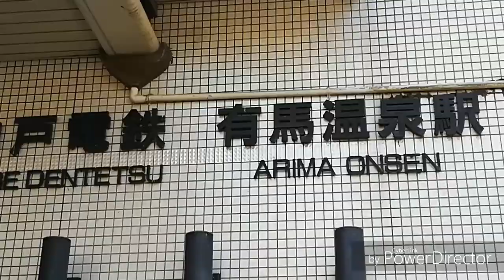神鉄 有馬温泉駅にて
有馬温泉駅周辺の様子です。音楽:甘茶の音楽工房様　手振れにご注意下さい。